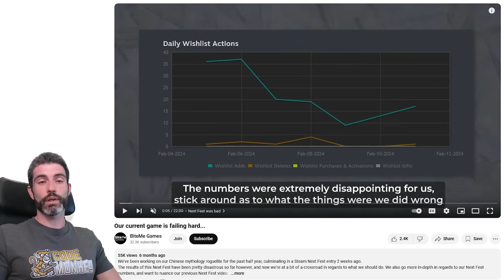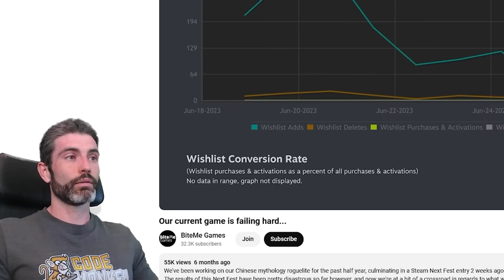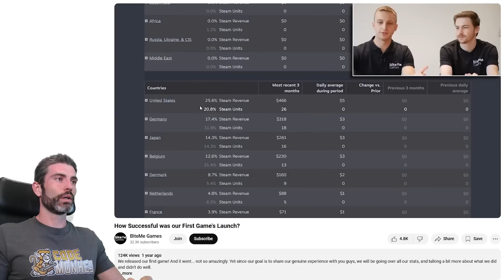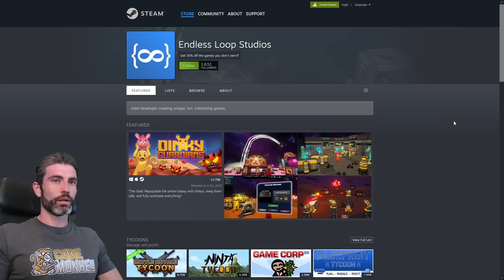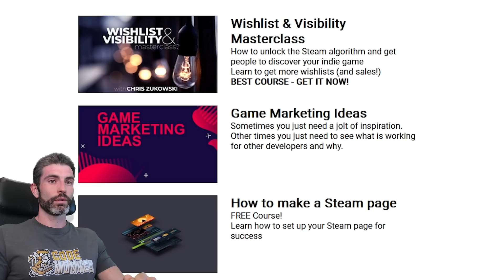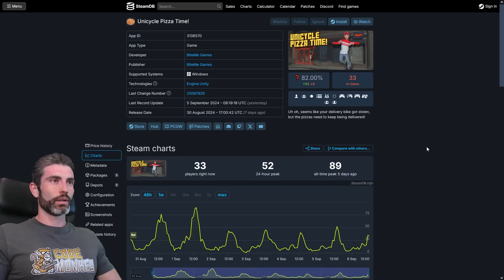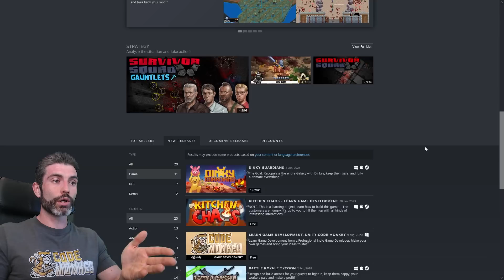You should TRY this great STRATEGY!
How to Estimate how much MONEY a GAME made on Steam? (Revenue Sales Numbers Boxleiter Method)

💬 The developers BiteMe Games recently did a really interesting experiment that I think more people should try.
They launched they first game last year which did pretty well for a first game, then started work on a second that was eventually cancelled, and now while working on the third they made a pause to work on this interesting strategy and published Unicycle Pizza Time.
The results are quite interesting and there's a lot we can learn from this example.